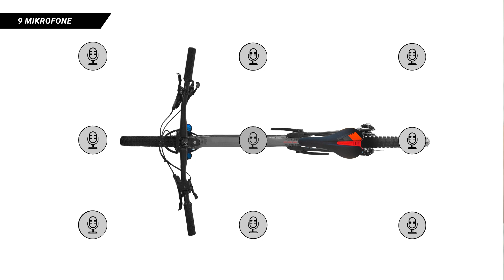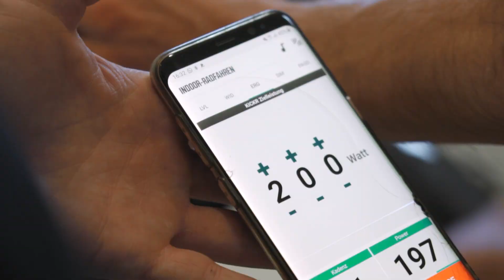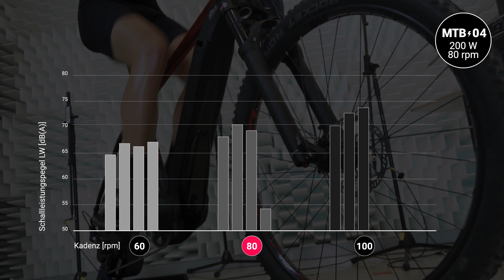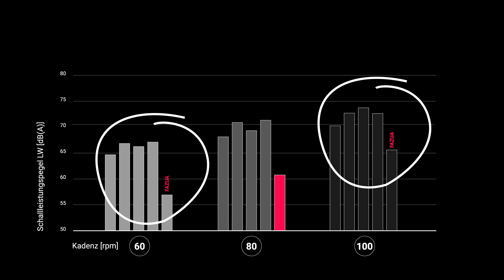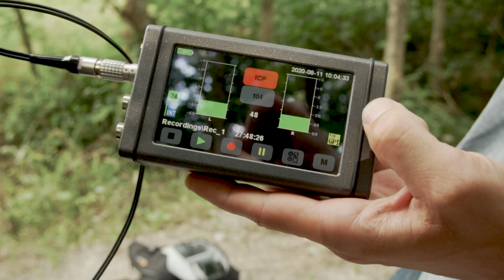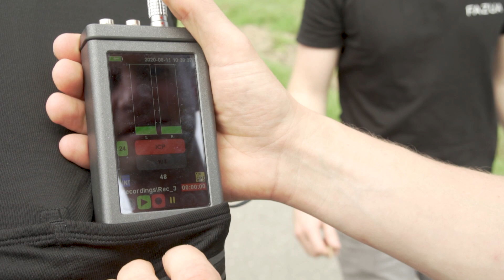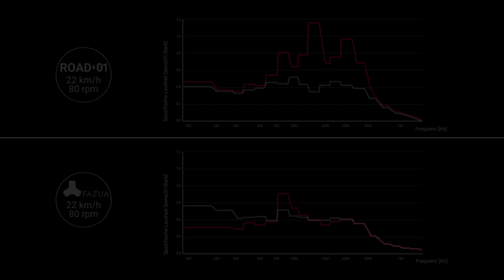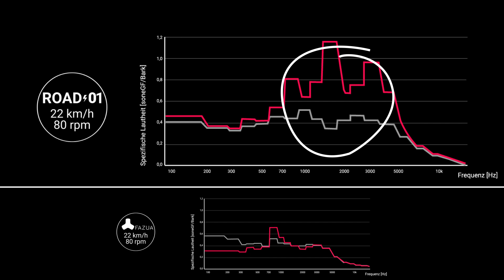FAZUA E-Bike Sound Check: E-bike drives from loud to quiet. What does the perfect motor sound like?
How should an e-bike motor sound, and is the FAZUA drive "pitch perfect"?

[this video is available in GERMAN / ENGLISH / ITALIAN / FRENCH / SPANISH (just active subtitels)]

Here at FAZUA we really wanted to know: we measured and compared five e-bike drives from reputable motor manufacturers using professional audio recordings, and let's just say that the result came as no great surprise ;)

The e-bike market offers a variety of different concepts. One of these is the development of ever lighter, smaller drive models integrated into the frame: an e-bike shouldn't look like an e-bike.

There is also discussion on varying views with regard to the motor volume: more and more companies are racking their brains to identify the right "acoustic concepts" and "sound designs" with the aim of finding the optimum sound to match optimum riding support.
There are cyclists who want to hear the loud sound of the motor to confirm that support. Many e-bike manufacturers intentionally use this "confirmation effect" with the intention of highlighting the motor output with a loud or powerful noise. This gives riders the impression that the motor has a lot of power behind it.

At FAZUA, however, we believe that when cycling there is nothing better than silence and the wind rushing past our ears. The gentle buzzing from the motor should be heard whenever its power is needed, such as on a steep incline or when starting off, otherwise it remains a constant, silent companion.

… and with that, we are now on the search: Looking for the perfect sound.

//Do you like what you've seen and are interested in finding out more about an e-bike with a FAZUA drive?
Click on this link for a comprehensive list of manufacturers and bikes that feature our system: